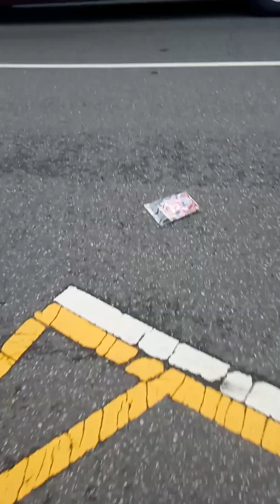Chiefs Isaiah Pop Pacheco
Vineland NJ Super Bowl Back 2 Back Champ

Isaiah Pop Pacheco

Shadow Boxing  On Parade Bus